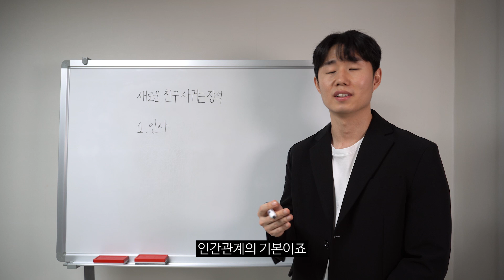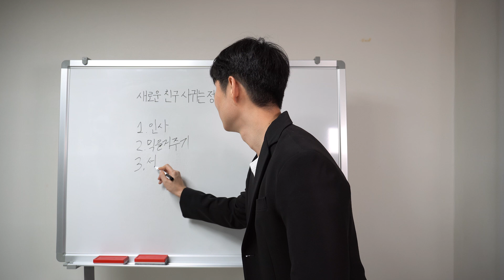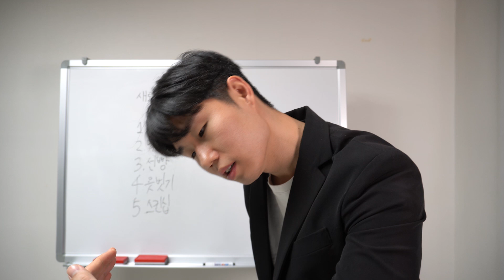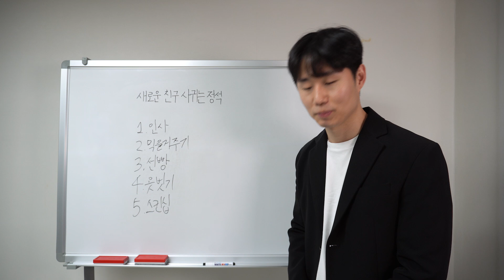새학기 친구 사귀는 방법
안녕하세요 준빵조교입니다
새로운 친구 사귀는 정석에 대해 알려드리겠습니다
망설이지 마시고 좋은 친구들 많이 사귀시길 바라겠습니다

알고싶은 주제가 있다면 언제든지 말씀해주세요